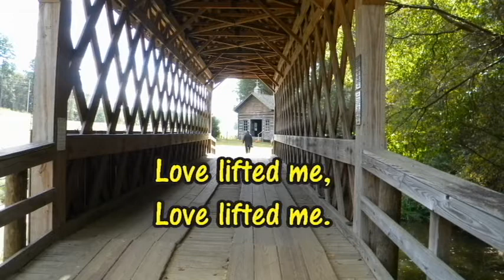circuit rider message video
Rev Ed Shirley loves to talk about circuit riders, horseback riding preachers from the 1800's in America. Here is message of tribute and remembrance of those faithful servants of Christ. "Circuit Rider Round Up". Will you be a circuit rider for Jesus today?